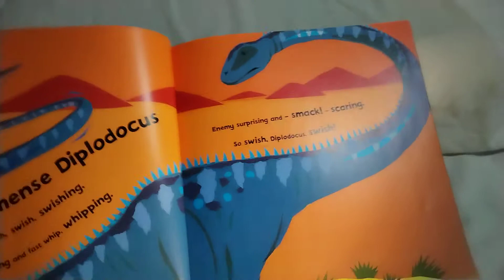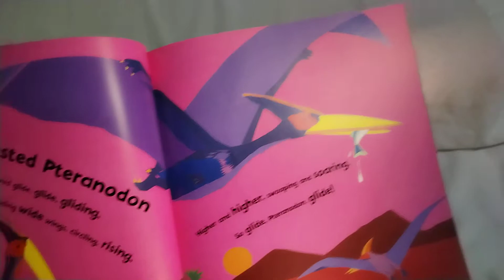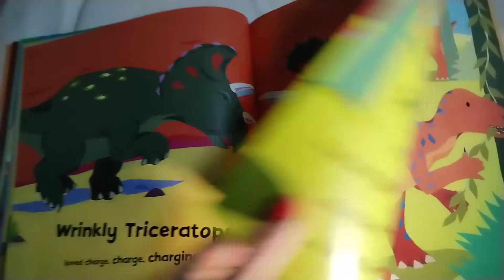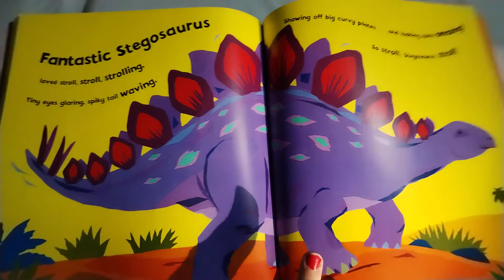Stomp, Dinosaur, STOMP! by Margaret Mayo & Alex Ayliffe (Orchard Books)